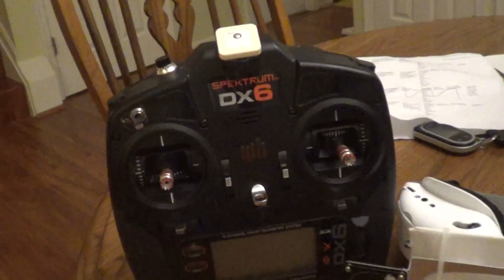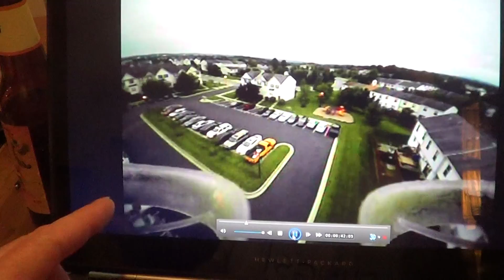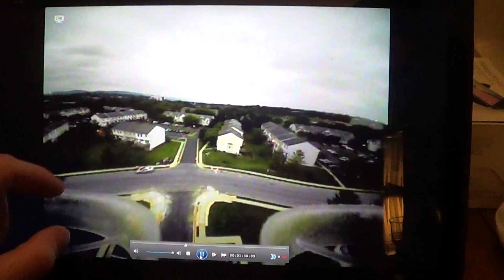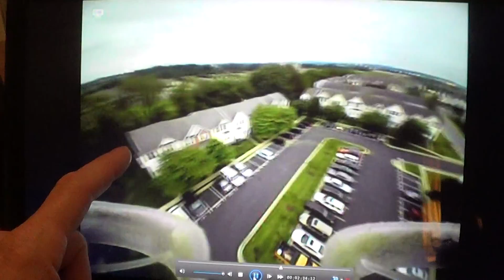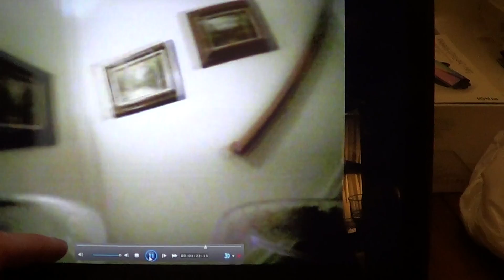Tiny Whoop Range Test at 25mW with Clearview Racing Reciever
This video shows a 24mW 5.8 Ghz range test on the Tiny Whoop (Inductrix) quadcopter.  I'm testing placement of the receiver antenna in my attic above the trees and surrounding buildings.